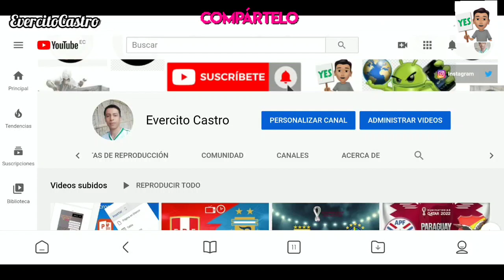Vuelve a Mi Capitulo 16 Avance: Nuria se entera que Santiago es un Zepeda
Hola en este video les traigo el Avance de Vuelve a Mi Capitulo 16! Espero les guste y bendiciones para todos.